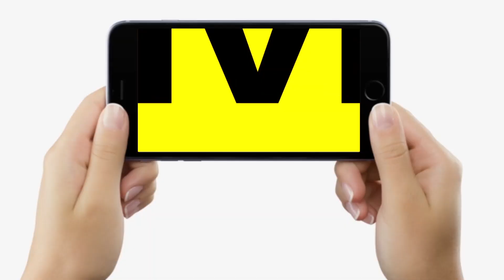CPI-ML विधायक ने बता दिया है, BJP से Nitish Kumar क्यों अलग हुए, PM के चेहरे पर भी बोले | Bihar News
CPI-ML विधायक ने बता दिया है, BJP से Nitish Kumar क्यों अलग हुए, PM के चेहरे पर भी बोले | Bihar News | LiveCities